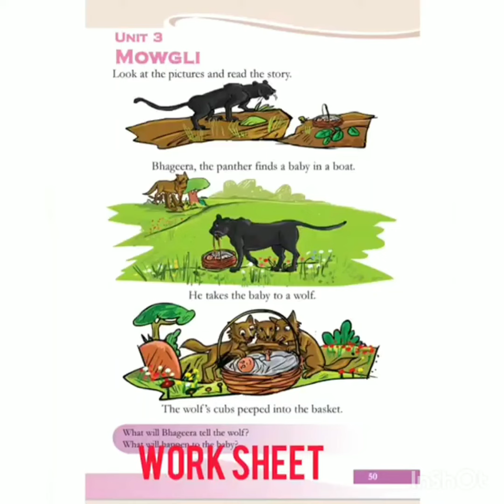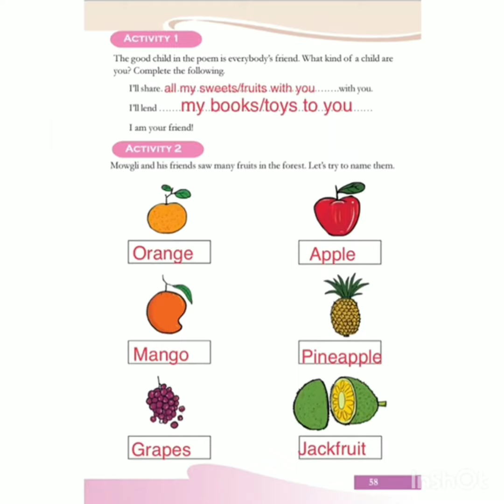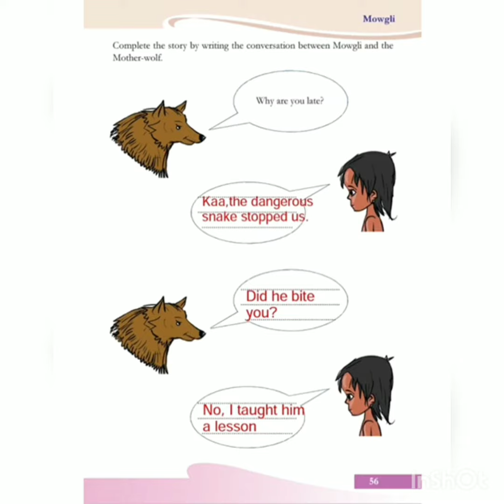Standard 3 English MOWGLI Worksheet 12/01/2021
Unit 3 Work sheet